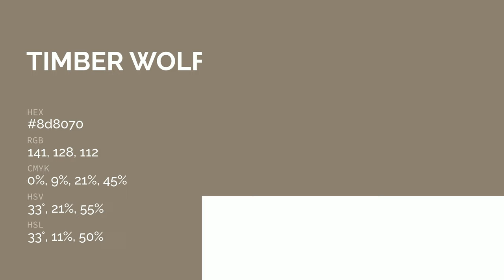Timber Wolf color 8d8070 hex color - Brown color - Cool color 8d8070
What color is Timber Wolf ? 8d8070 hex color - Brown color - Cool color 8d8070

Hex 8d8070 Color Code is also known as Timber Wolf color.